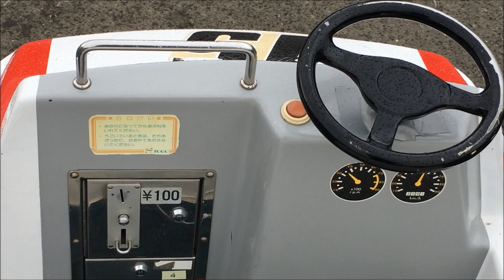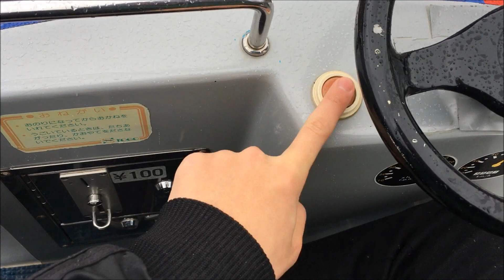TOGO バッテリーカー 「ラリーカート」 【RALLY CAR】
15と大きく書かれたトーゴ社のパジェロのバッテリーカー。
T-スペシャルと同時発売され、当時のOP価格は各￥390,000。
プロトタイプは「プジョー・205ターボ16」。
BGMは汎用の音源「カッコーワルツ」が使用されているが、配線の不調か、アクセルを踏むと音楽が止まってしまう。
なお、ボタンを押し続けるとミニクラクションが鳴るようだが故障中のこと。
乗りながらでしか動画が撮れないので、今回もいつものように他のバッテリーカーを見ながらコースを1周ぐるっと。
今日は天候も不調で途中で雨が降り、乗り物を動かすのも一苦労しました。
プレイサウンドと一緒にどうぞ。

↓ゲームマシンさんによる情報(No. 425 1992年5月1日、「話題のマシン」に記載)

(C)TOGO JAPAN Inc. 1992

メーカー:トーゴ　リリース:1992年3月下旬　定員:2名　録音機種:iPhone5s　撮影機種:iPhoneSE

乗り物 遊園地 レトロ 東洋娯楽機 バッテリーカー 乗用車 三菱